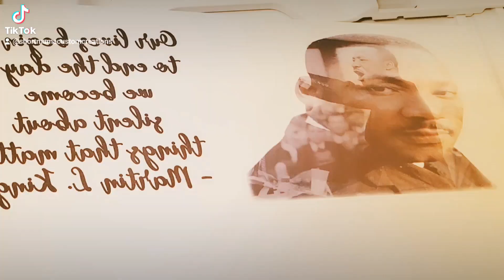MARTIN LUTHER KING JR MUG